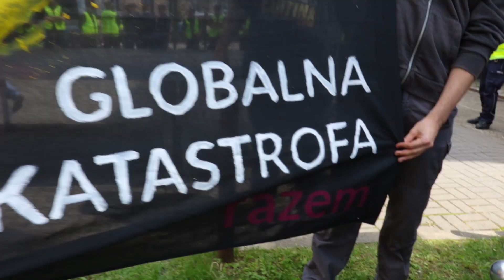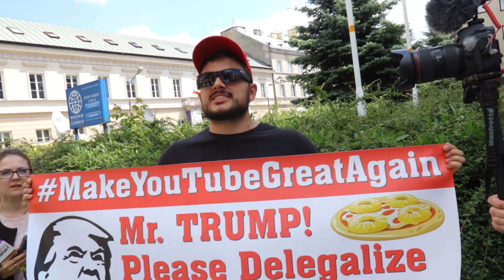What Poland HATES and LOVES about Donald Trump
Anti-Trump: 1:07 - Pro-Trump: 4:27

On 6th July 2017 Donald Trump  visited the capital of Poland (Warsaw - also written 'Warszawa" in Polish) . Warsaw was the first European country Donald Trump  has visited.

Donald Trump met with the Polish prime minister Beata Szydło who has been the prime minister since 2015. They both met for a private talk at the royal castle of Warsaw's old town and then Donald Trump went on to give a public speech.

Warsaw Local went out to discover what Polish people love about Donald Trump, but we also wanted to hear from the other side that say they hate him.